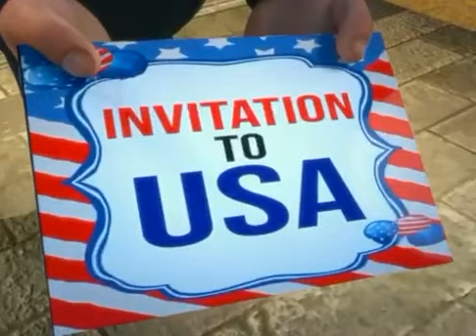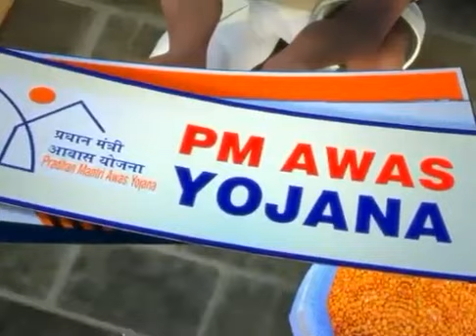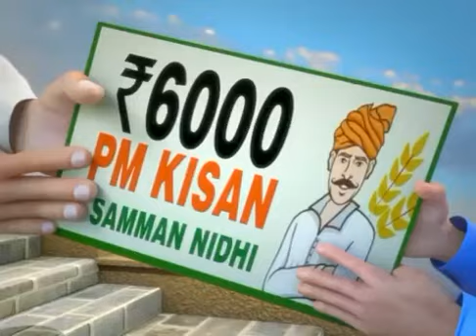19 April 2024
Video from balamurali pallikonda